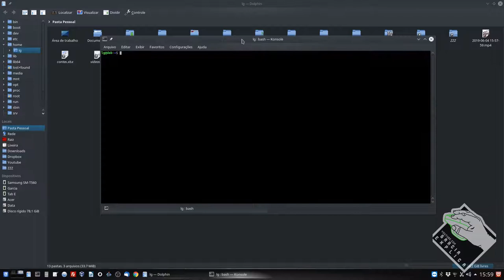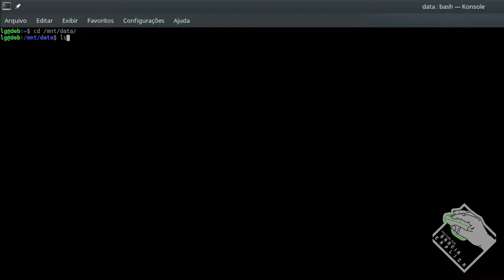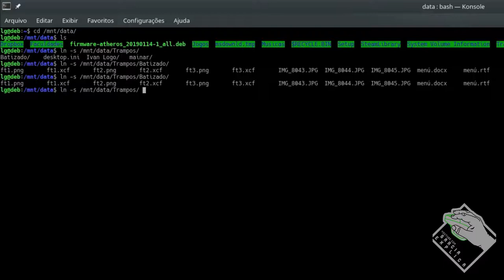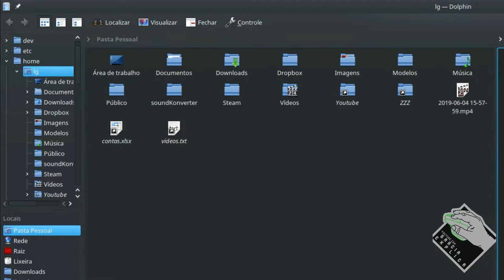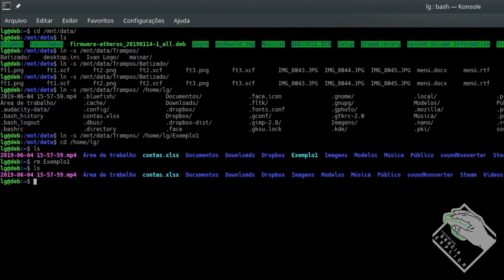Criar atalhos usando SYMBOLIC LINK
Neste vídeo demonstro como criar links simbólicos (atalhos) no Linux (usa-se o comando LN), bem como a maneira de se excluir estes e/ou seu conteúdo.

Segue Link's

CREDITOS:
Para mais info sobre créditos as músicas: